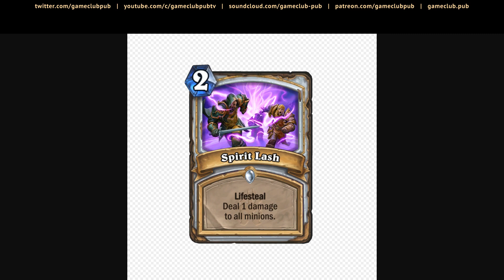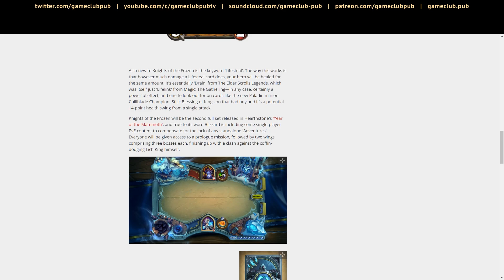МЕТА [Обзор нового дополнения Hearthstone — «Рыцари Ледяного Трона» / Knights of the Frozen Throne]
Нерегулярное шоу со среднего уровня аналитикой Hearthstone, Overwatch и других игр.

Два крупных Blizzard-анонса за день! Новые карты в Hearthstone — в августе!

Ведущий: Коля Л. (@calibrono)